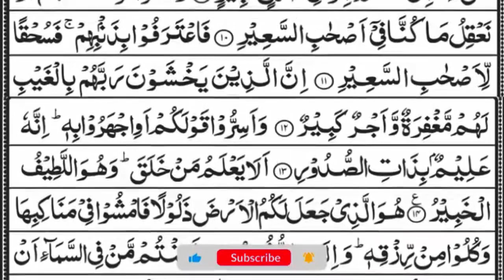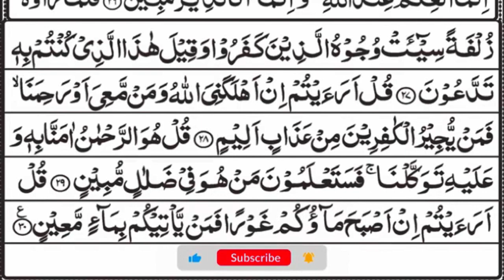Surah Al-Mulk full | By Sheikh Abdul Rahman As Sudais | With Arabic Text (HD) |سورة الملك| Ep2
Title: Surah Al-Mulk full | By Sheikh Abdul Rahman As Sudais | With Arabic Text (HD) |سورة الملك| Ep1 | Daily Quran Tilawat Upload by Channel { Daily Tilawat Quran }

Voice : Qari Minar Sudais
Lyrics : Quran Karim ( القران الكريم )
Editing : Sahriyar
yasin
yasin surah
Surah Yasin
surat rehman
ya-seen
rahman surah
ya-sin
yasin surah
surat rehman ki tilawat
Yaseen
Surah Rahman
Recitation
Quran
tilawat e quran surah yasin
yasin sura
Arabic Text
yasin
yaseen
quran tilawat
Yasin
quran
tilawat